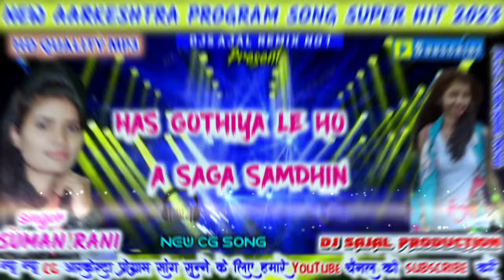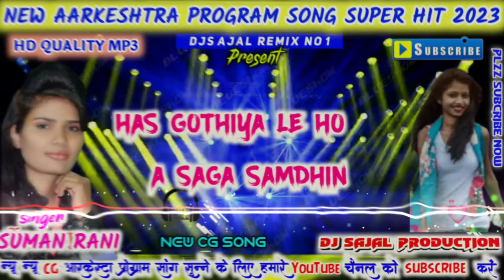CG NEW SONG||HAS GOTHIYA LE HO A SAGA SAMDHIN||CG ARKESHTRA SONG||SINGER:-SUMAN RANI,VINOD RAJA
SUMAN RANI||NEW CG SONG||TAI HAWAS BIJURI MA MAI HAW KOTEYA MA||NEW CG ARKESHTRA SONG||DJ SAJAL

new cg arkeshtra program song

singer:-suman kurre
recoding:-dj sajal
recordist:-ajay sound karwan
thumbnail:-dj sajal
editing:-dj sajal
upload BY:-dj sajal remix

new new best cg arkeshtra program song daily updates now
suman rani cg arkeshtra song
suman rani cg song
suman rani new dj song
suman rani program
suman rani cg arkeshtra
suman rani stage song
suman kurre cg song
suman kurre dance song
cg dj arkeshtra song
cg dance song
cg arkeshtra program dance video
cg dj song 2023
cg song
new cg song
dj cg song
dj sajal remix
patel sound patrapali
sunhara sound surajpur
vkr zone
paikra sound kudeli
khemu sound
khemu dj
dj dileep senduri
dj vkr bhai
vkr
cg program song
cg arkeshtra song
sanjay surila new song
meena mehnat program song
nsr music premnagar
np music raghunathpur
sa music dulhariband
sb music korba
sb music sarguja
bajrang sound
dj teman babu
ashok raj cg song
ashok rajwade cg program song
dj akr
kushwaha sound patna
suman RANI
ashok rajwade cg song